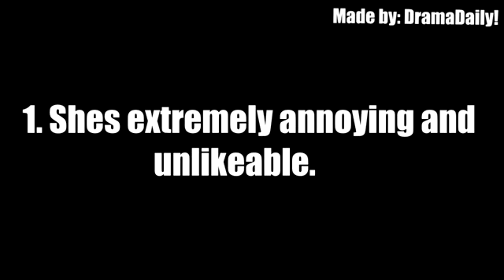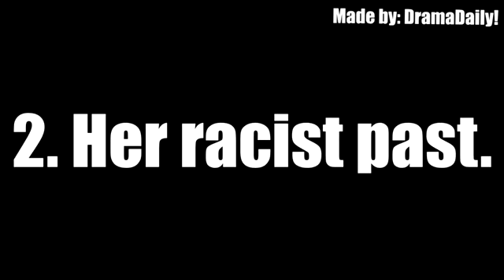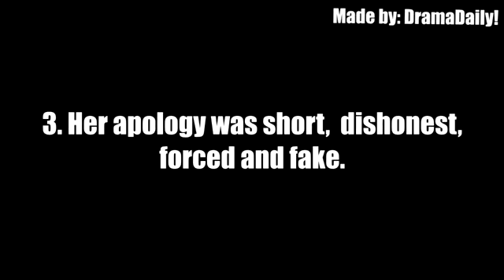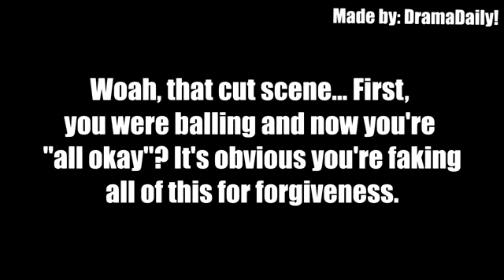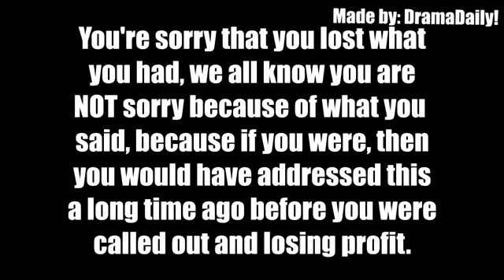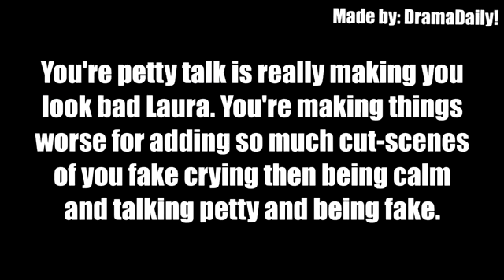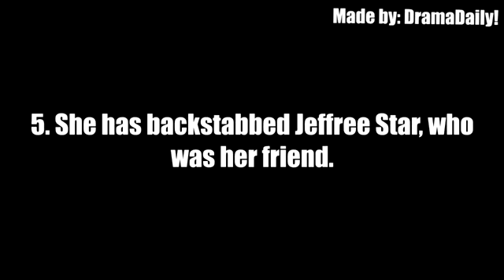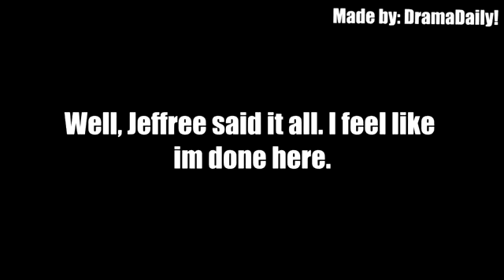Everything wrong with laura lee in a 10 minute video